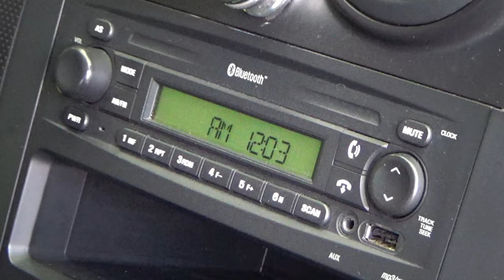Chevrolet / Aveo / 2018 - 7629